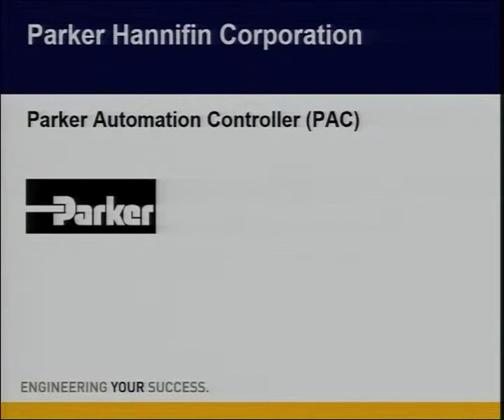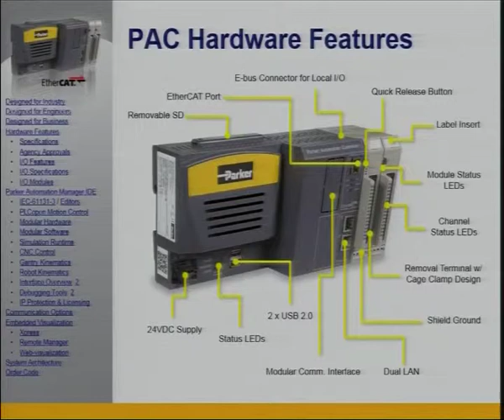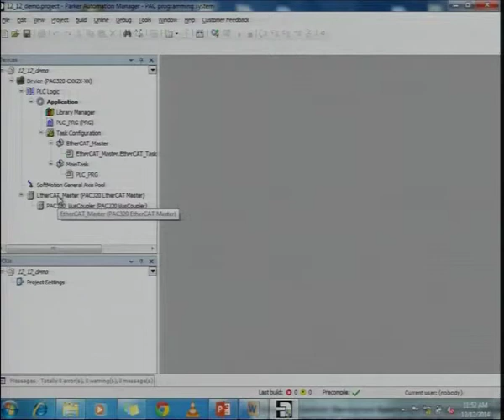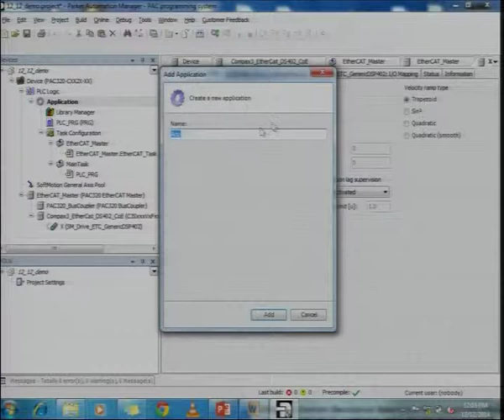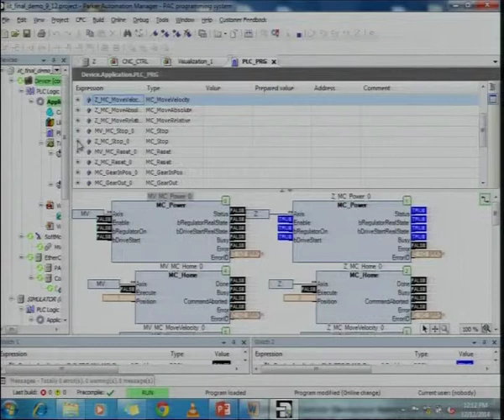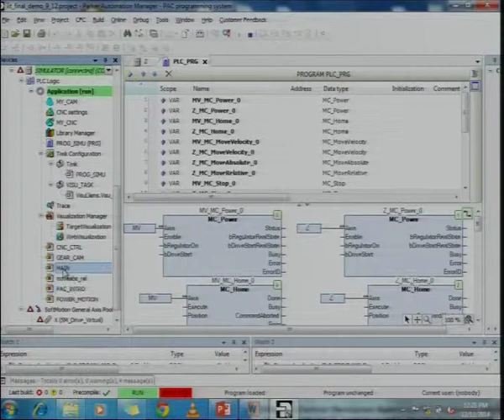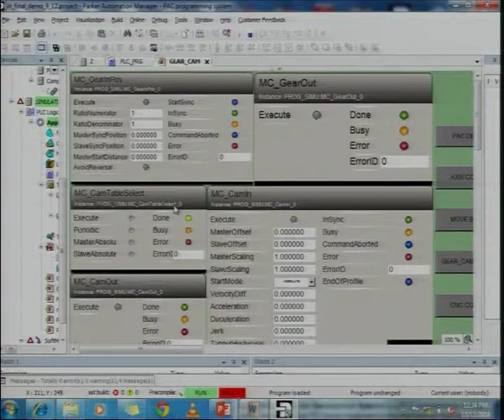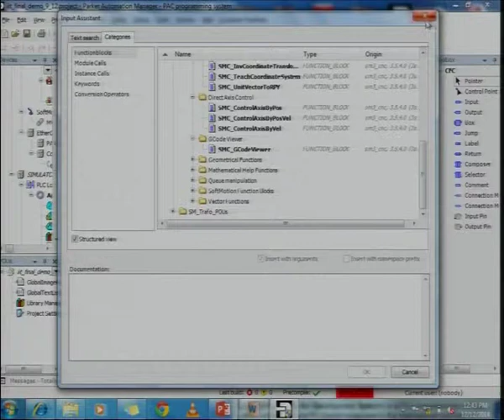Programmable Automation Controller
Lecture on Programmable Automation Controller by Mr. Alok Ranjan of Parker Hennifin India in short term course on "Industrial Automation & Mechatronics" 8-12 Dec 2014 at I.I.T. Delhi